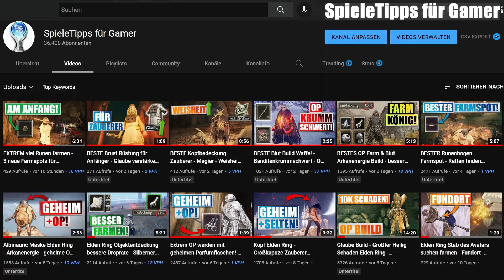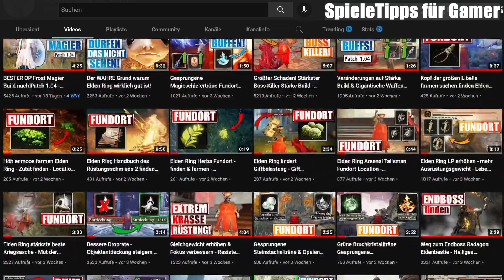Alle Tipps zum Magier Bosse farmen Guide - Salt and Sacrifice DEUTSCH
0:00 - Einzigartige Boss Gegenstände herstellen
1:12 - Ausrüstung verstärken
1:52 - Abfarmen

7. Der Champion - Uryks Ohrenkette der Schrecken der Inquisition:
Den Boss findest du automatisch im Laufe des Spiels.